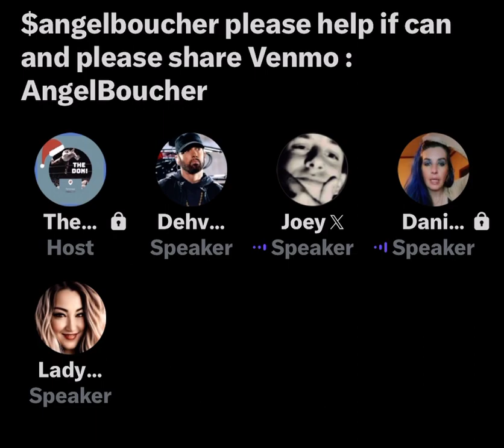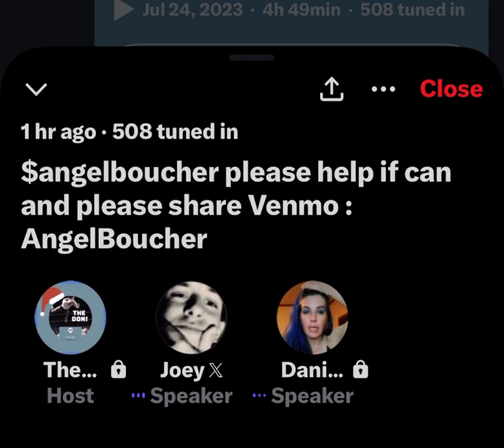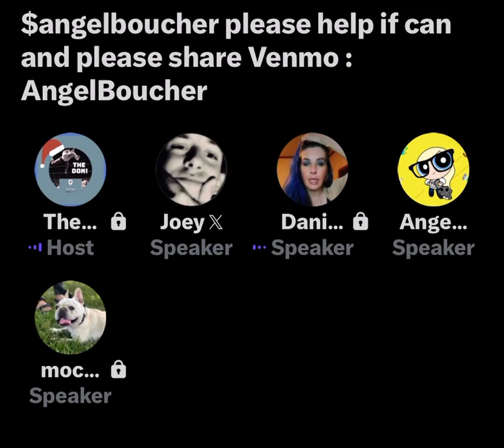Donlod’s Space, 07/25/23, peridrama ~ Danielle and Joey